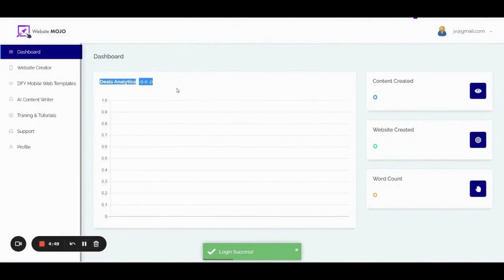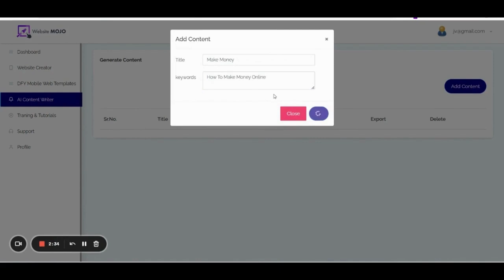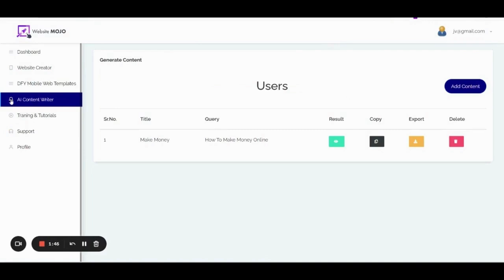Website Mojo Review - Creates & Sell Unlimited Websites (App By Art Flair)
Website Mojo Review: What Is It?
Website Mojo is the World’s First ChatGPT Powered App Creates Unlimited High Quality SEO Websites & Funnels In Just 30 Seconds + Includes 1,000 In-Built, Ready To Use Templates.

Stop Wasting $1,000 On Expensive Recurring Fees With Popular Website & Funnel Builders. Most popular website & funnel creators in the world charge HUGE monthly fees OR they force you to pay each time you use it! These quickly add up, and you get to save all that money with WEBSITE MOJO. It’s Really Hard To Create A High Quality Website Or Funnel Yourself That’s Why Smart Marketers Use DFY Website & Funnel Creators. Of course, you can create everything from scratch yourself, but chances are that if you know about a good website/funnel creator, you’ll just take the shortcut – and YOU SHOULD!

A Stunning Looking Website Or Funnel In Any Niche In Just 3 Clicks…
Click 1: Login to Members Area
Click 2: Use On Of The 1,000+ DFY Templates Included or Start From Scratch
Click 3: Monetize Your Website Or Funnel Instantly or Sell It To A Client.